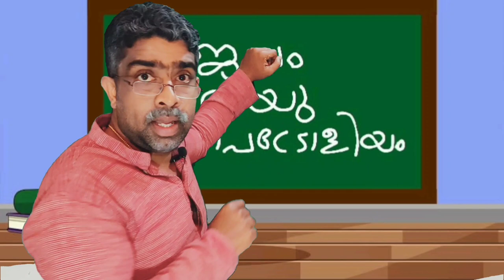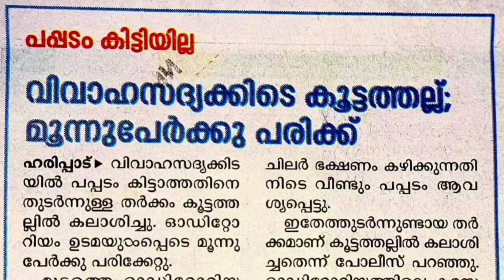ആരാധകരേ.. ശാന്തരാകുവിൻ | Amal Sukumaran